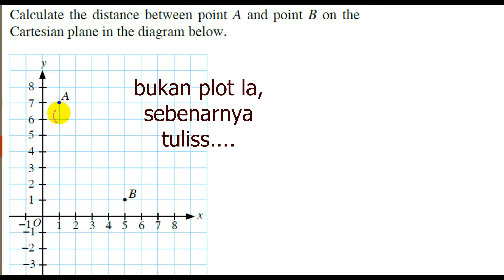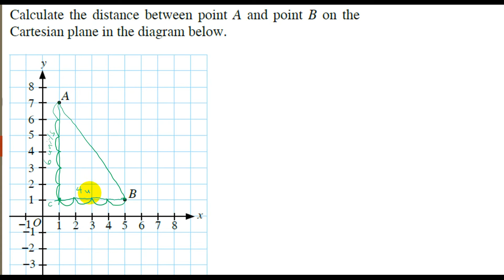Form 2 : Coordinate Part 2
Mempelajari tentang jarak dalam Satah Cartes
Distance in Coordinates system